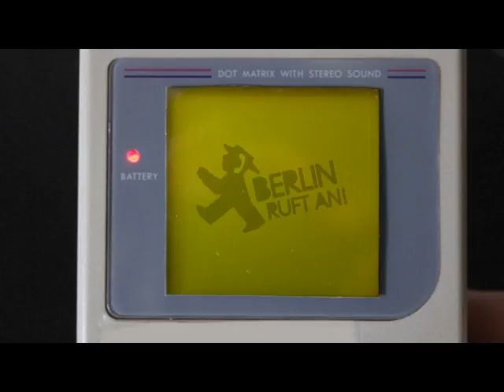Berlin Ruft An! 25 juni @ Paard van Troje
Berlin Ruft An! Festival, June 25th, featuring Stephan Bodzin, Sascha Funke & Peter van Hoesen.